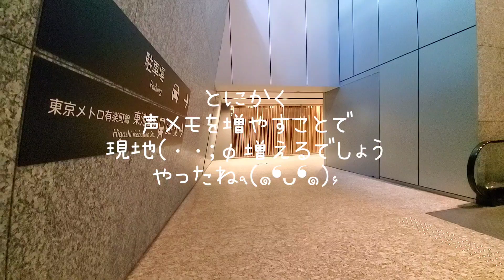YouTube メンバーシップはじめる!?